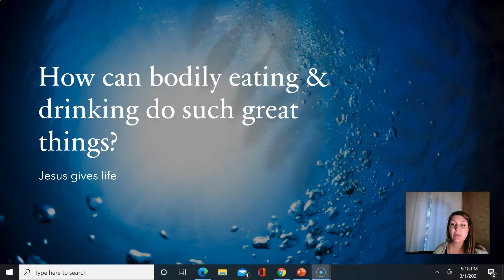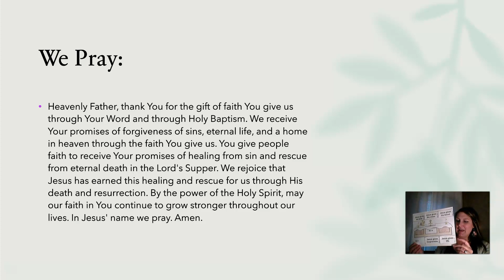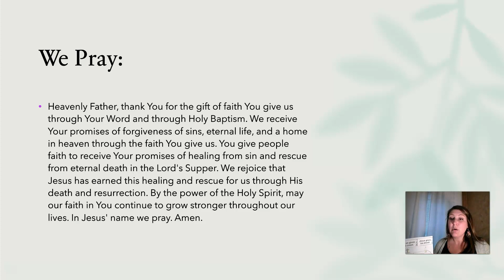How can Bodily Eating and Drinking do Such Great Things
What is our role in the eating and drinking of Christ's Body and Blood in the Sacrament of the Altar? Join Mrs. Inch this week and find out!